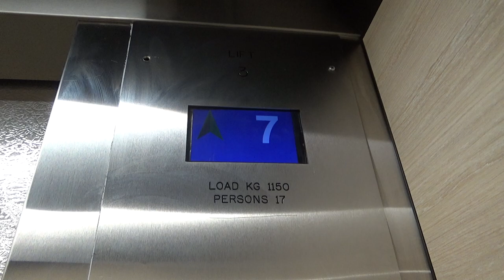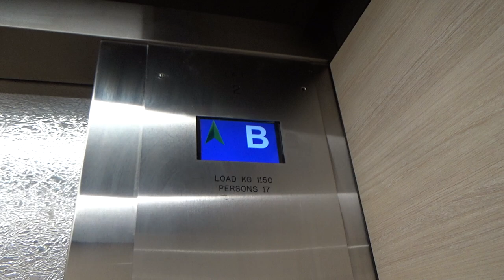Tonic LOP Indicator! | Express (mod. KONE, ???) @ 1 Grey Street, Wellington CBD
I’ve seen these elevators countless times before from outside, but the chime was definitely not what I was expecting when I pressed the call button! Initially thinking they were OTIS or something because of the Tonic exterior indicators, I soon came to realise they were actually modernised KONE M’s! Not quite sure who did the mod, as there’s no new labels or anything, and the Dewhurst buttons actually look slightly different to normal. (I doubt OTIS did it as this doesn’t look like the kind of mod they’d do.) I was also expecting Tonic inside too, but I guess you can’t have everything… :P  Nevertheless, these elevators are really nice and zip through 11 floors with a good speed! I actually almost got caught riding these lol — part of the reason why I had to blur a part of the video!
2023 EDIT: Upon closer examination of the door tracks at 1:06, along with a comment made by @elevatorsinnz, these actually appear to be Express elevators from 1979, modernised by KONE with M fixtures, and then modernised a second time with the current fixtures.

Manufacturer: Express (mod. KONE, ???)
Model/Controller: ???
Year: 1979 (mod. 1980’s/90’s, 2000’s/10’s)
Fixtures: Dewhurst US91-15, Tonic (LOP indicators)
Type: Traction
No. of elevators in set: 3
Floors served: B, ★G, 1, 2, 3, 4, 5, 6, 7, 8, 9, 10, 11
Capacity: 17 persons / 1150 kg
Film date: 06/4/2021

Elevator rating: 100/100
DT rating: 2/100
Total: 98/100